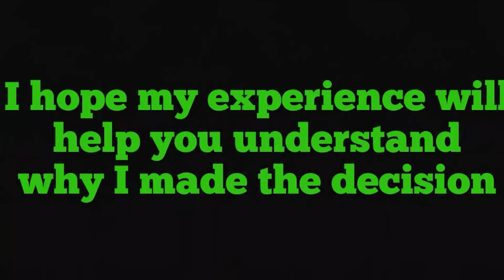THE TRUTH ABOUT WHY I BECAME A VEGETARIAN (BEING COMPLETELY TRANSPARENT)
MACA Pre-Orders are Back!

Putting the right food in your Body, Mind and Spirit is the first step In knowledge of self
For In10sity’s Essential Products and Programs such as Lotion, Soap, Deodorant, Essential Oil